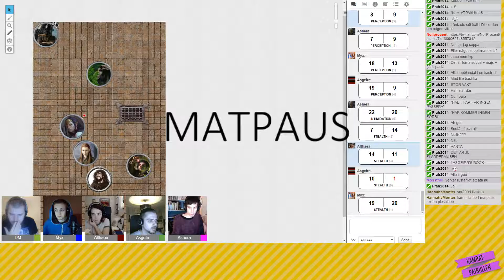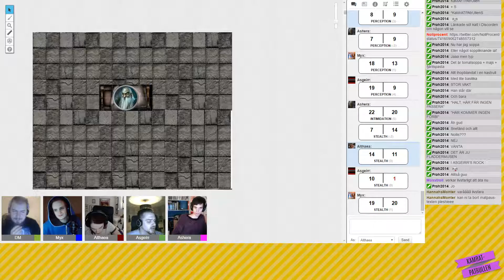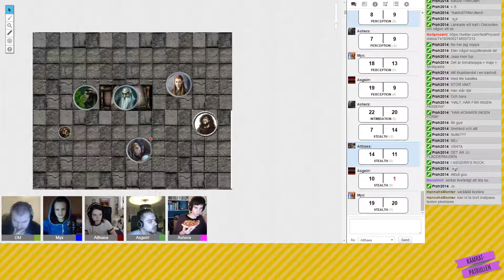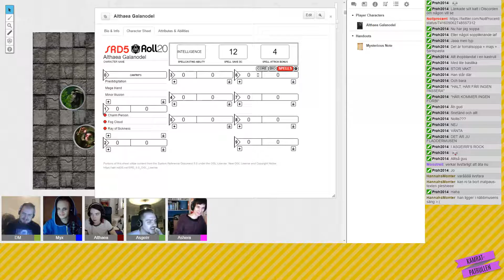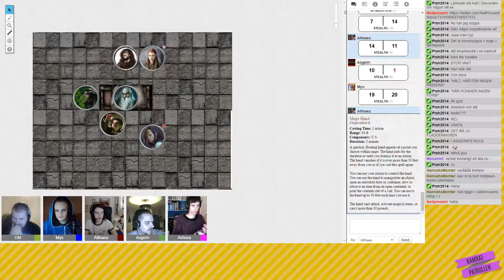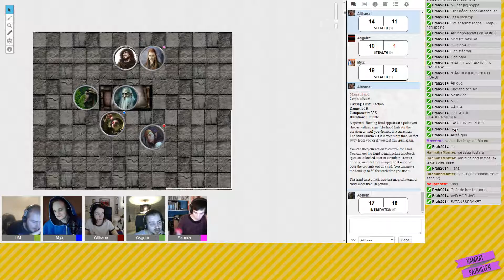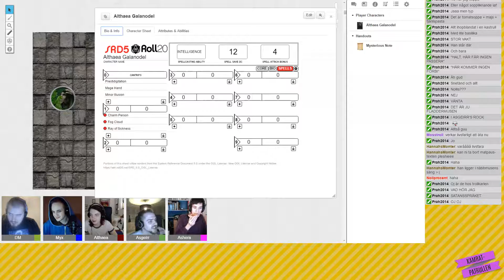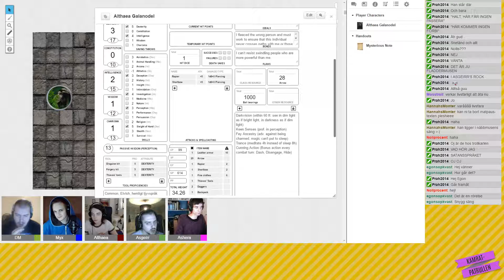Äventyrspatrullen 2: Electric Slashaloo (Part 11)